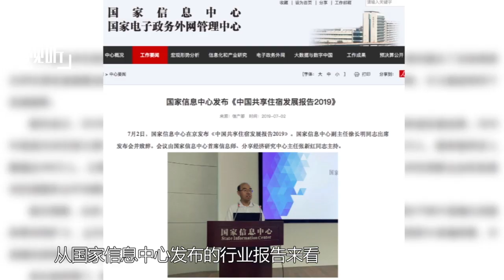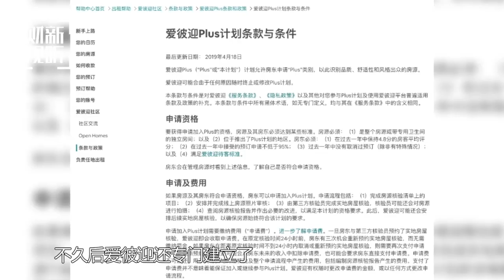【共享住宿·片花】越做越重的民宿短租平台